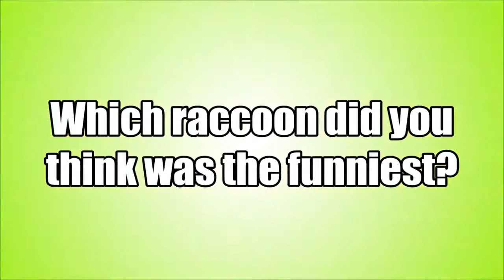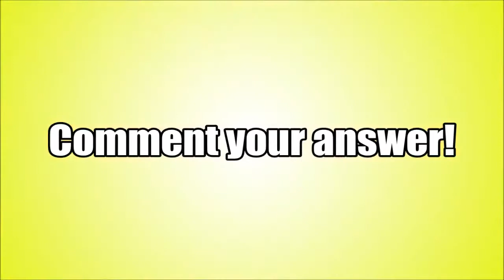10 Funniest Raccoon Videos